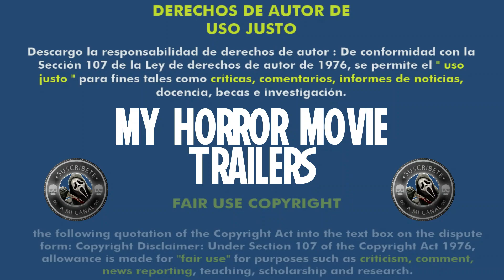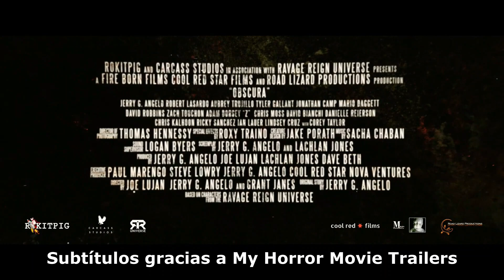Obscura (2023) (Trailer HD) - Jerry G. Angelo, Grant Janes, Joe Lujan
Título original:    Obscura

Año:    2023

Dirección:    Jerry G. Angelo, Grant Janes, Joe Lujan

Reparto:    Robert LaSardo, Bryant Smith, Jonathan Camp, David Bianchi, Adam Dorsey, Tyler Gallant, Jerry G. Angelo, Chris Moss

Género:    Terror

Sinopsis:    Un equipo de operaciones especiales de la CIA que realizaba maniobras de demolición chocó con una pandilla de motociclistas fuera de la ley. Los grupos se ven obligados a unirse para sobrevivir contra una criatura de origen desconocido.